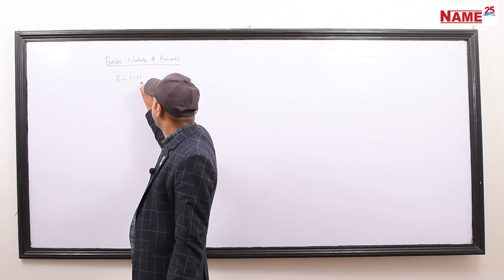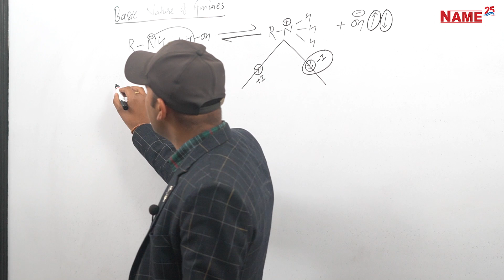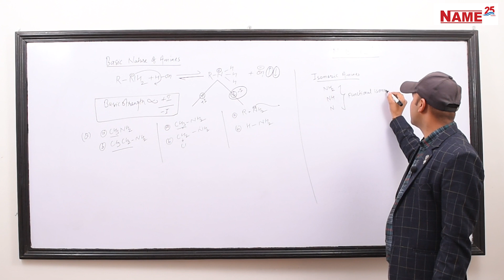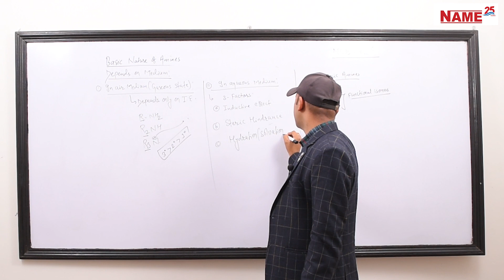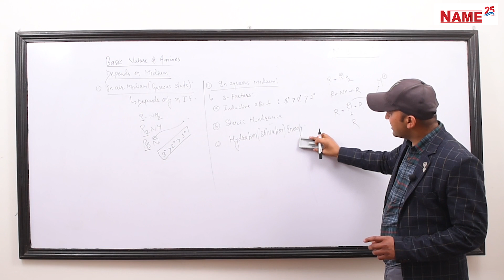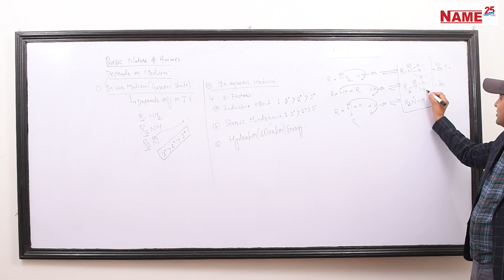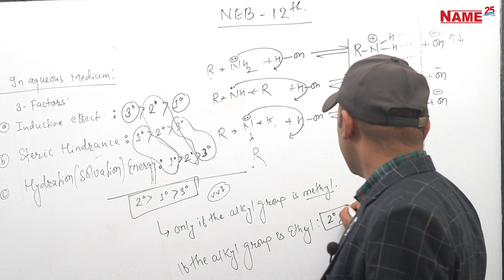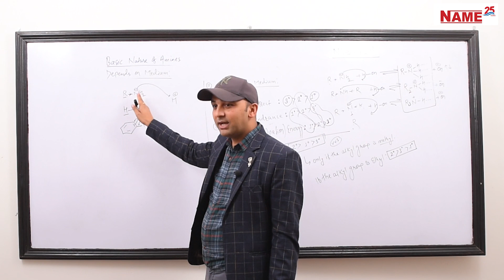Basic Nature of Amine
Lecture by Mahesh Paudel